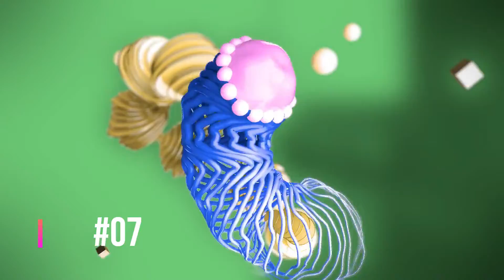اتعلم من غير تعقيد موشن جرافيك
مهم جدا للشركات حاليا عمل شعارات متحركة بشكل احترافي لجذب انتباه العملاء مما يزيد من اقبال العملاء علي الشركة وبالتالي زيادة المبيعات ومن خلال منصتنا هاتلاقي المناسب لشركتك وخدمتنا كذلك لاصحاب قنوات اليوتيوب لاضافة طابع جمالي لفيديوهاتهم وبهذا المناسبة ولفترة محدودة لمتابعين قناتنا اختار اي شعار من المجموعة المعروضة مجانا باسمك او اسمك قناتك او شركتك